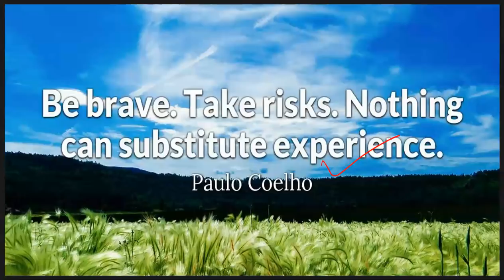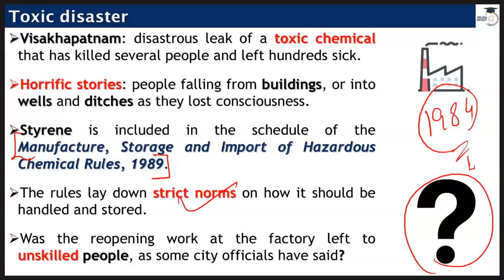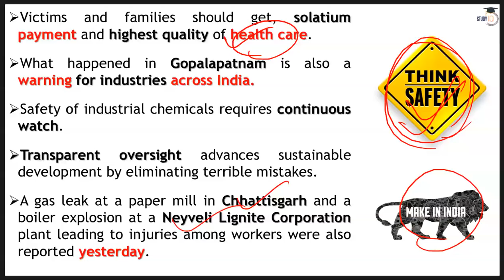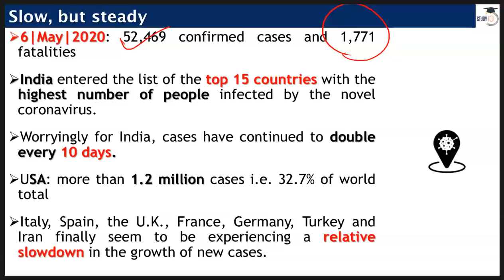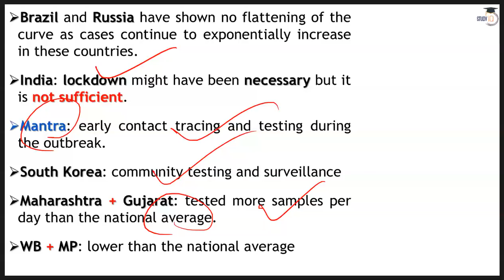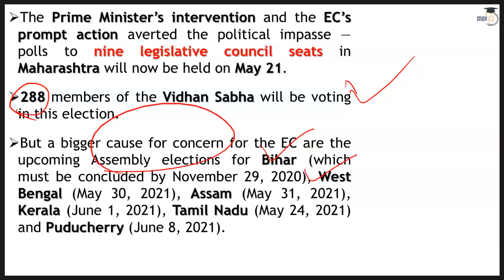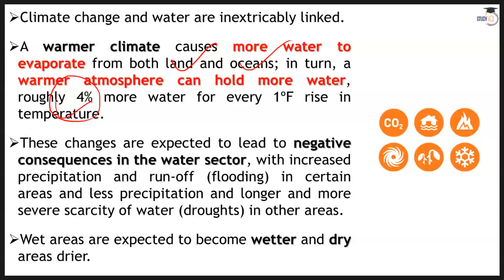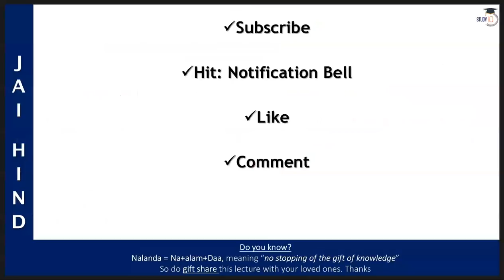English 8 May 2020 - The Hindu Editorial News Paper Analysis [UPSC/SSC/IBPS] Current Affairs